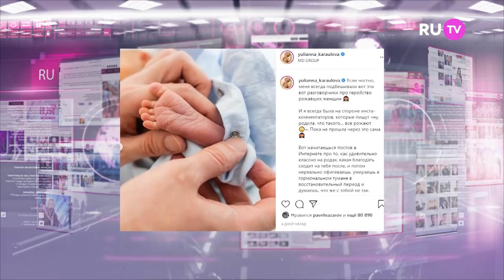Юлианна Караулова скрывала рождение сына